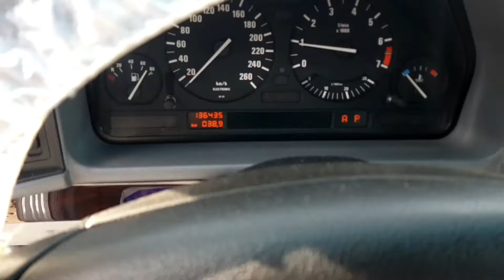BMW 540i E34 Wiosenny Serwis | Adam Kunc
Przygotowanie do sezonu pięknie utrzymanej 540'stki. Zapraszam do obejrzenia odcinka.

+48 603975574